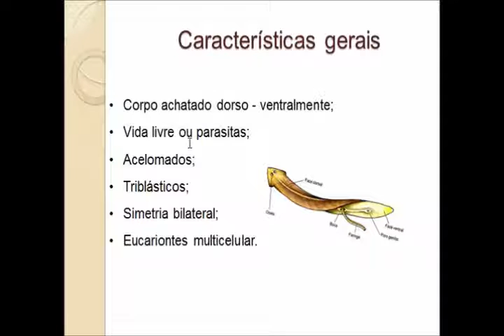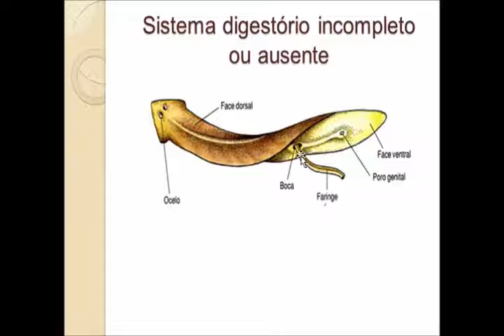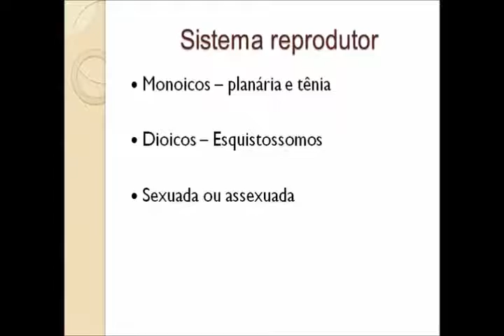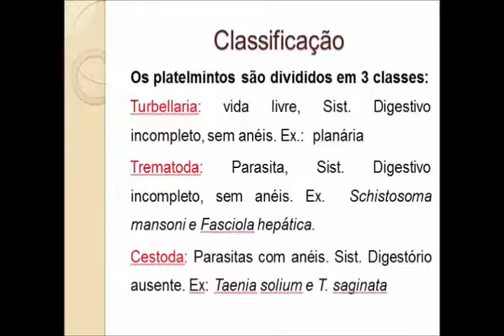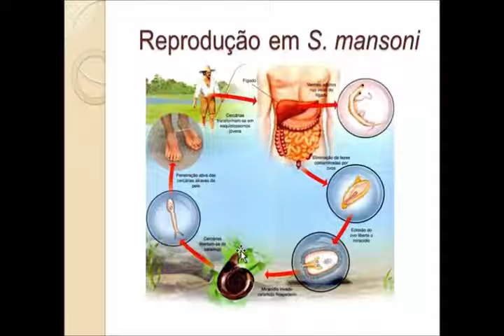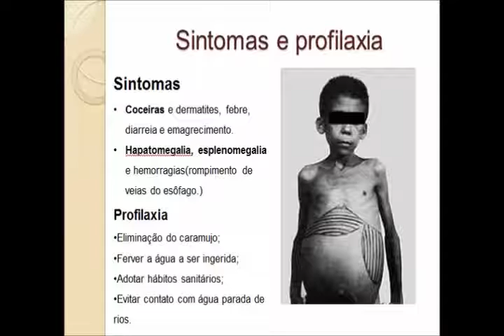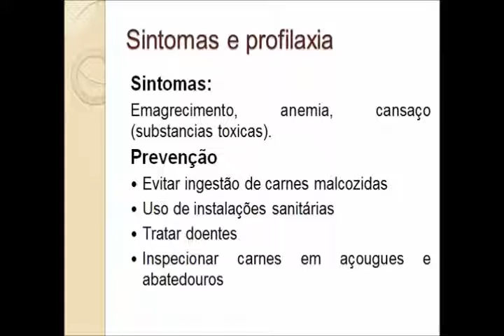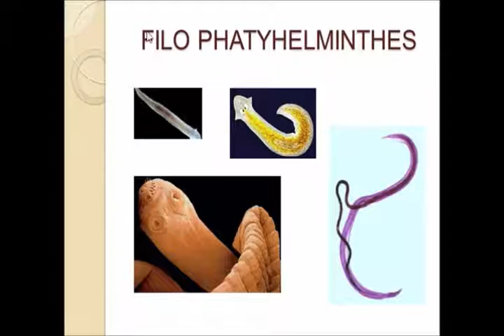Aula 27: Filo Platelmintos - CARACTERÍSTICAS GERAIS E PARASITOLOGIA - Biologia com Patrick Gomes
Nesta aula explico o Filo Platelmintos - CARACTERÍSTICAS GERAIS E PARASITOLOGIA dos animais invertebrados. Aula focada no Filo Platelmintos com principais pontos cobrados nos vestibulares.  Biologia com Patrick Gomes

Sinopse do vídeo:
Platyhelminthes, comumente designados por platelmintes, platelmintas, platelmintos ou vermes planos, é um filo de invertebrados com simetria bilateral, não-segmentados, protostómios, de corpo mole e relativamente simples. A par com os nematelmintas e anelídeos, são considerados vermes.

0:00 Introdução
0:35 Características gerais
1:46 Fisiologia
2:38 Sistema digestório incompleto ou ausente
3:55 Sistema excretor - protonefridios
4:32 Sistema nervoso - ganglionar
4:44 Sistema reprodutor
5:10 Classificação Os platelmintos são divididos em 3 classes
6:04 Schistosoma mansoni
6:47 Reprodução em S. mansoni
8:30 Sintomas e profilaxia
9:28 Morfologia da Tênia
9:54 Reprodução em Tênia
13:05 FILO PHATYHELMINTHES